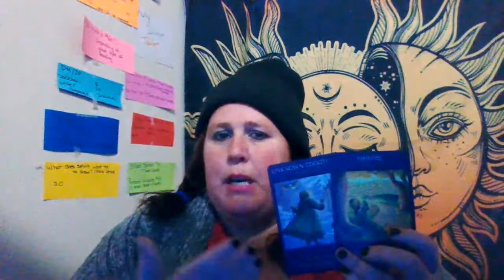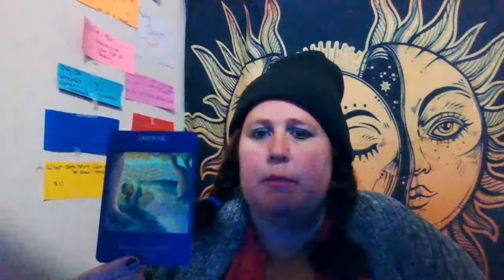you may hit some roadblocks but you have to keep going may 12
Hey ….everyone hows it going thanks for checking truly divine channel  this is your  daily reading for  may  12  great message intended for someone . Personal readings are available first come first serve . all readings are uploaded to youtube as unlisted 24/48 hours after i receive payment.